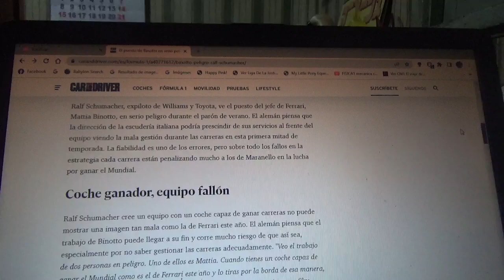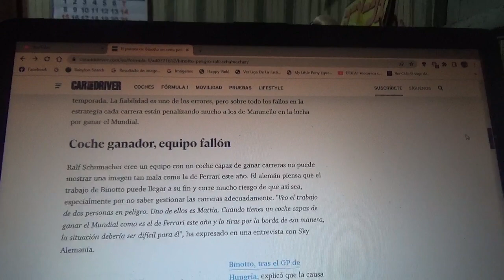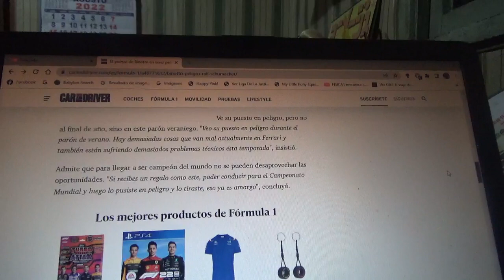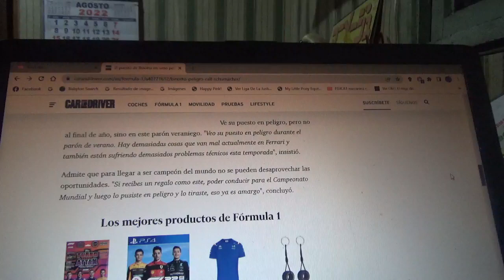Según Ralf Schumacher el puesto de Mattia Binotto en Scuderia Ferrari peligra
Debido a la imagen que dio el equipo domiciliado en Maranello en el reciente Gran Premio de Hungría en Budapest según el mismísimo expiloto alemán tío de Mick Schumacher(uno de los integrantes de Ferrari Driver Academy) y hermano menor del séptuple campeón mundial Michael Schumacher Scuderia Ferrari es un equipo muy importante para la Fórmula 1 y no se deberían permitir mas fallos en las competencias